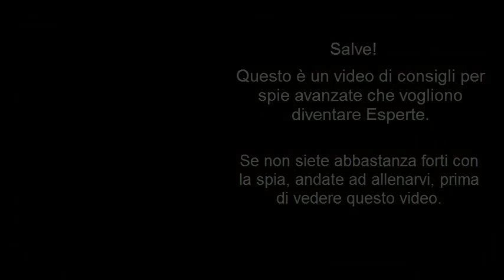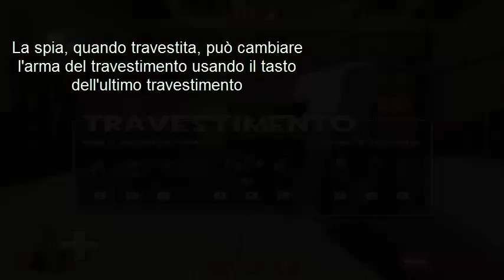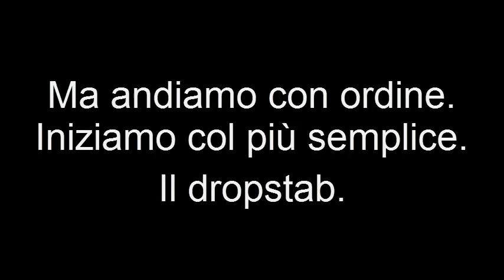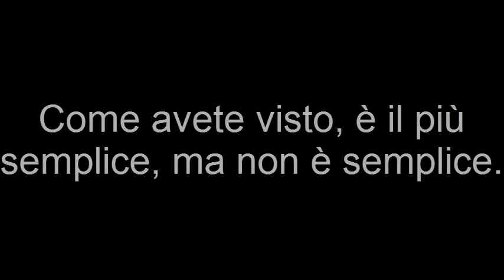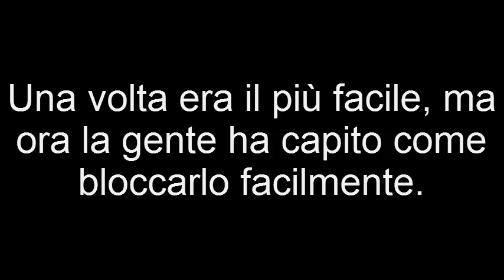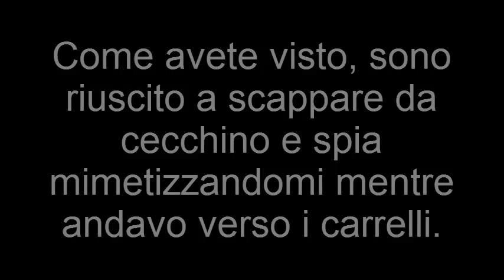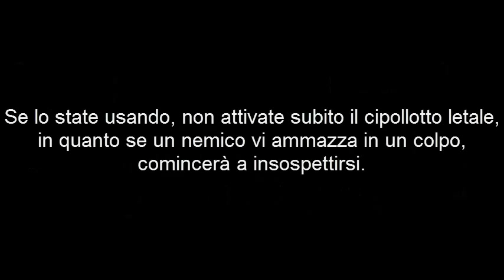TF2 : Spia - Tutorial e consigli utili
Bella a tutti ragazzi!
Oggi siamo su Team Fortress 2!!
E' un semplice ( per modo di dire ) tutorial sulla spia!
Spero vi torni utile! :3